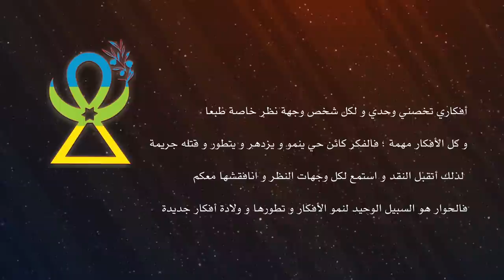258 - الإرهاب الاسلامي ومواجهته - الجزء الاول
الإرهاب الاسلامي ومواجهته  - الجزء الاول
00:00 المقدمة
19:30 محاربة الإرهاب
39:44 شارك في القناة